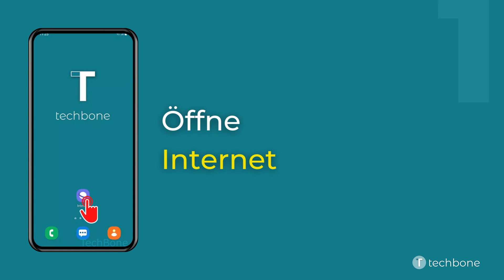Zwischen Tabs im Browser wechseln - Samsung [Android 12 - One UI 4]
Du möchtest wissen, wie man auf dem Samsung-Smartphone zwischen den geöffneten Tabs im Browser wechseln kann? Diese Anleitung zeigt dir, wie es unter Android 12 / One UI 4 geht.

0:00 Intro
0:05 Öffne Internet
0:15 Tippe auf Tabs
0:25 Wähle ein Tab